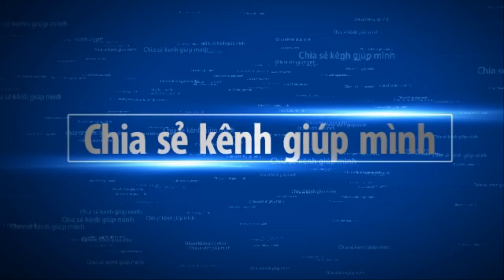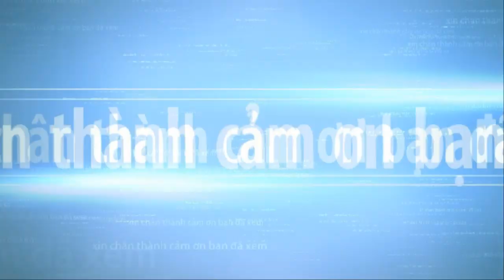Thousands of bonsai trees from the hands of artisans in the world part 13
Thousands of bonsai trees from the hands of artisans in the world part 13  . Bonsai trees have always been a source of great fascination is a community built by enthusiasts and experts from around the world. Every time you encounter a crisis, you will find that life is a process of constantly looking for yourself. We work hard not only to let the world see us, but also to let ourselves see the world.